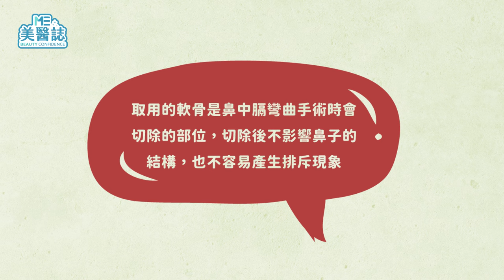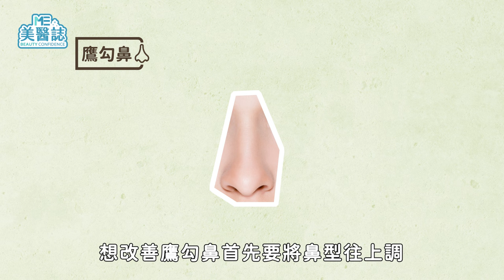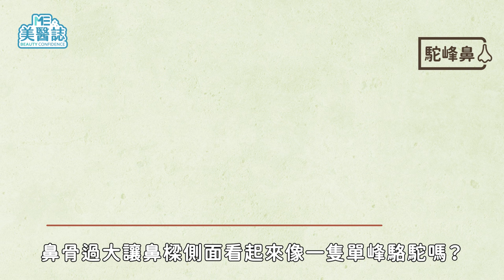隆鼻｜隆鼻手術「沒那麼簡單」！朝天鼻、蓮霧鼻到底如何改善？鼻整形懶人包告訴你手術原理【ME美醫誌】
東方人的山根多屬扁平，加上鼻頭朝天、鼻翼豐滿等特徵，容易使五官看起來較為呆板，也因此隆鼻長期以來一直名列國人最愛的整形手術之一。然而針對各種多樣化的鼻型，改善的方式也不盡相同。由於鼻整形是根據整體的臉部輪廓來評估，可以說是相當客製化的手術，醫師考量的因素也相當複雜，也因此我們更應該了解隆鼻的過程和風險，不僅可以在諮詢時幫助醫病雙方更快抓到重點，也可以加強自己對於鼻整形的認知，至少知道自己挨這幾刀的目的囉！

各節重點：
00:00 精彩片頭
00:10 鼻型種類
00:21 鼻唇角介紹
00:28 朝天鼻介紹：改善方式鼻中隔延長手術
00:54 鷹勾鼻介紹
01:16 蒜頭鼻、蓮霧鼻介紹：改善方式縮鼻翼手術
01:34 馬鞍鼻介紹
01:55 駝峰鼻介紹：改善方式磨骨、截骨手術

延伸閱讀：
隆鼻QA｜隆鼻術後會失去嗅覺？用嘴巴呼吸好痛苦！拉山根真的可以隆鼻嗎？ft.耳鼻喉科韋志曄醫師【ME美醫誌】
隆鼻｜隆鼻讓鼻子變脆弱!人工鼻骨一撞就裂？3招注意事項讓你術後恢復更安心！【ME美醫誌】